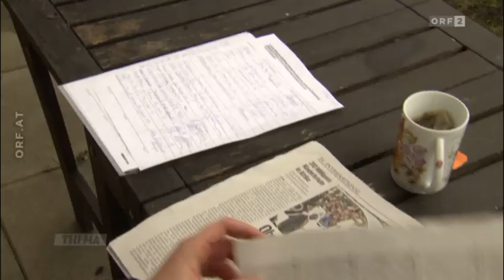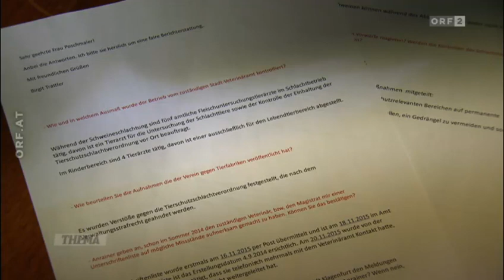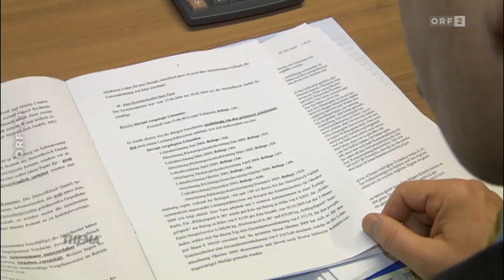Zu Tode gequält – der brutale Weg zum Schnitzel ORF Thema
Die Bilder schockieren: Schweine, die mit Elektroschock-Geräten in den Schlachtraum getrieben werden, minutenlang im Todeskampf, bis die Gasbetäubung wirkt. “Es ist grauenhaft anzusehen, doch wir müssen es zeigen”, sagt ein Tierrechts-Aktivist über die Aufnahmen, die in zwanzig österreichischen Schlachthöfen illegal gemacht wurden. Sie bieten einen bisher unbekannten Einblick in die Fleischindustrie. Achtzehn Anzeigen wegen Tierquälerei oder wegen Verstoßes gegen die Schlachtordnung sind die Folge.